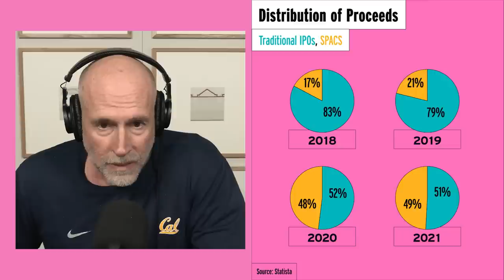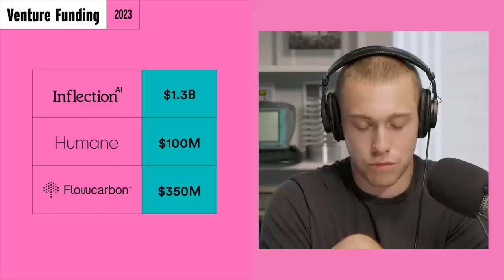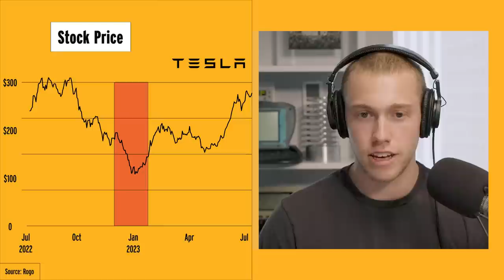Inflation’s Descent, Sam Altman’s SPAC, and Private Equity’s Latest Target | Prof G Markets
On this week's unfiltered video version of Prof G Markets, Scott breaks down what the latest inflation data means for the American economy. He then shares his thoughts on OpenAI CEO Sam Altman taking a nuclear power company public via SPAC. Finally, he explains why private equity firms are circling mom-and-pop businesses.

Timestamps:
00:00 - This week's number
00:28 - Today's episode
01:37 - Market Vitals/Headlines
15:58 - The End of Inflation
25:35 - Sam Altman's SPAC
39:05 - Private Equity's Latest Target
50:10 - Prediction Follow-up: Tesla
52:14 - Week Ahead
52:28 - Prediction